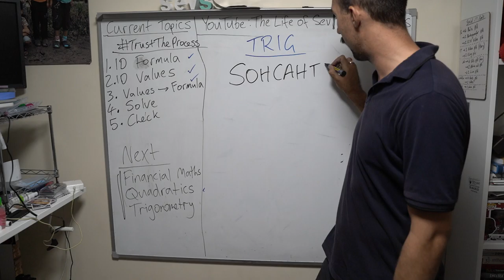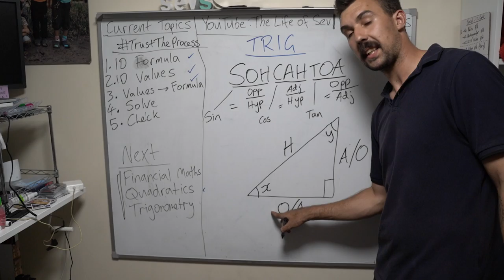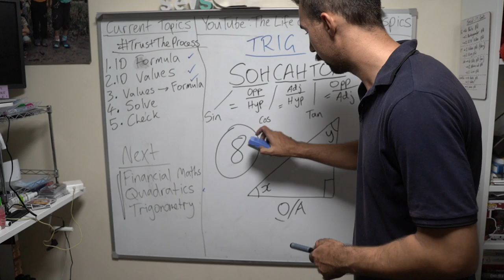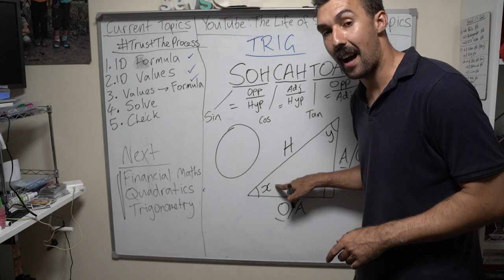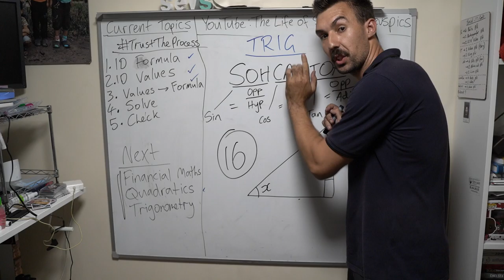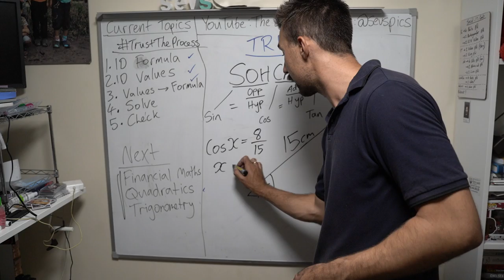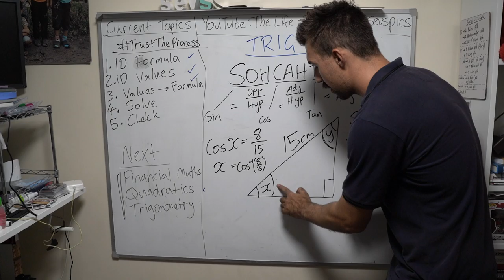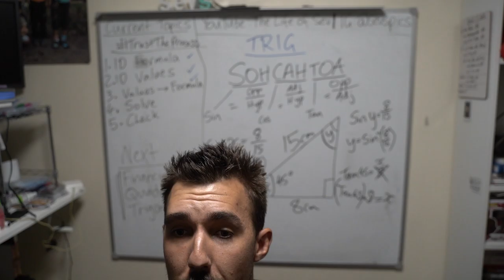TikTok Math Live Streams - Intro to Trigonometry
Here I give a tutorial about using the SOHCAHTOA method when finding a missing angle or side of a right-angled triangle.